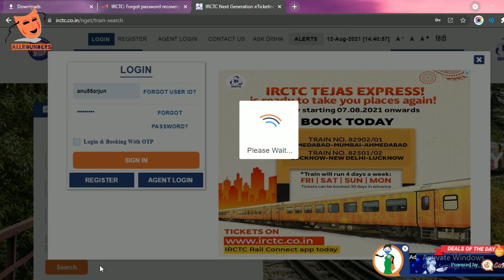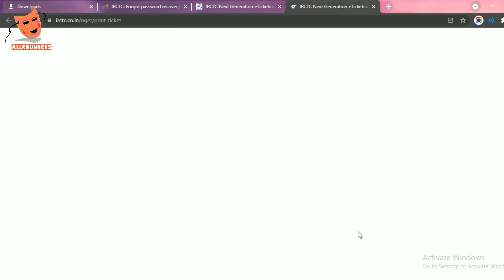How to cancel Ticket || How to Cancel Railway tickets || indianrailway | How to cancel irctc ticket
Hey guys,
      In this video we have provided a complete details about how to cancel Railway tickets.